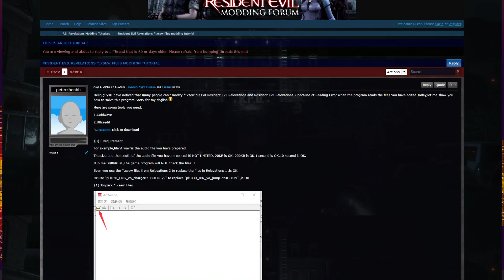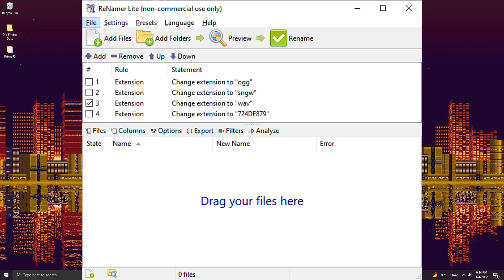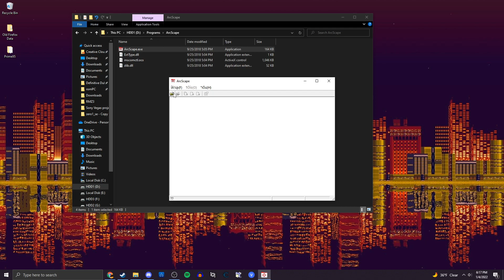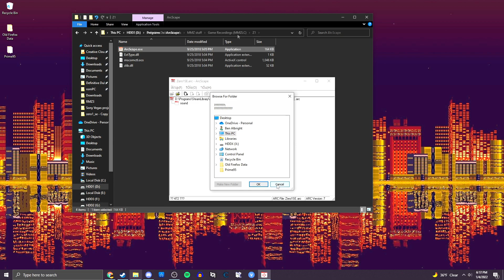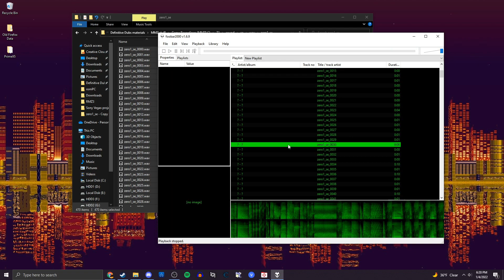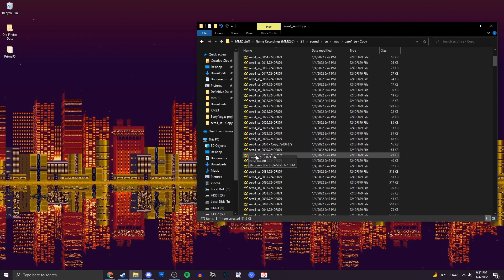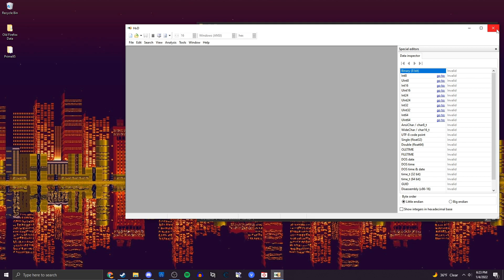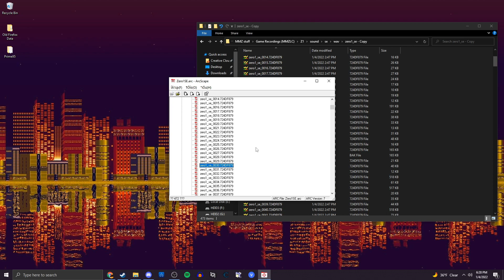Mega Man Zero/ZX Legacy Collection Modding Guide: Sound FX